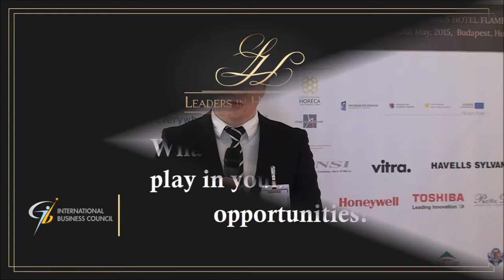André Tavares, Area Sales Manager of Amorim - Wicanders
André Tavares, Area Sales Manager - Italy, Greece, Hungary, Former Yugoslavia and Balkans, Amorim-Wicanders, attended as a sponsor at our Leaders in Hospitality CEE & CIS summit, talks about how important this summit is for networking and business opportunities for Wicanders and many other topics.

Leaders in Hospitality CEE & CIS is the only premier event for the industry that brings together leading hoteliers, key experts, real estate developers, investors, government officials and solution providers across the region. The summit is a focal point for networking, education, solutions development, and personal or business development for many of our members from across the region. With over 200 preselected C-Level hoteliers from over 30 countries, Leaders in Hospitality CEE & CIS Summit will help you to stay up-to-date with latest global industry trends and help you expand your business into markets that are rising in the hotelier industry.